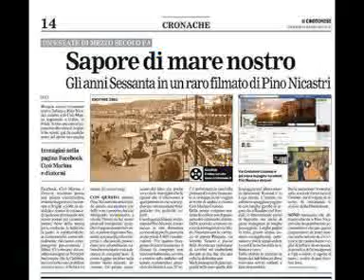Le 4, le 5, le 6, le 7 @ Gli Alunni Del Sole @ "Quei favolosi anni 60/70"